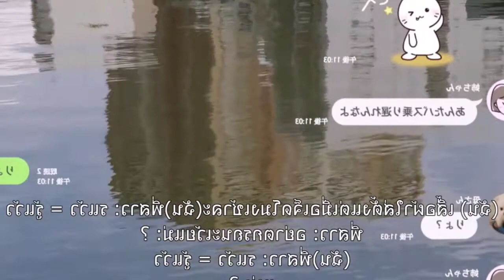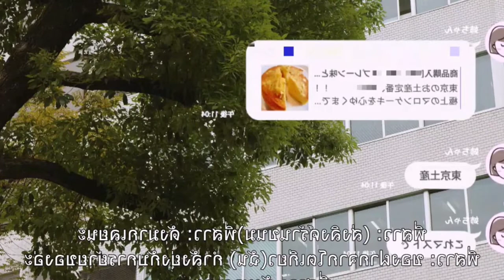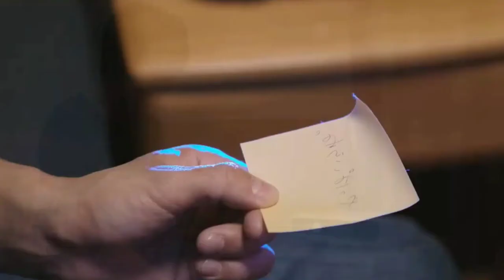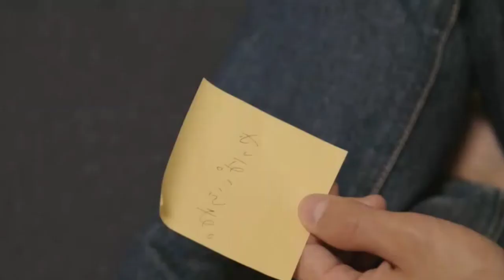[AV12] Tha last night - Ai Mukai